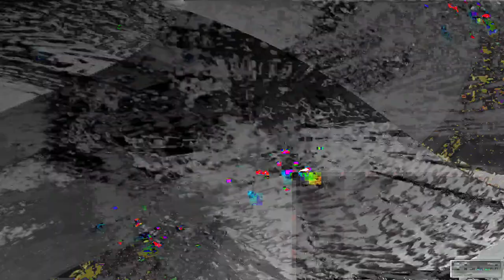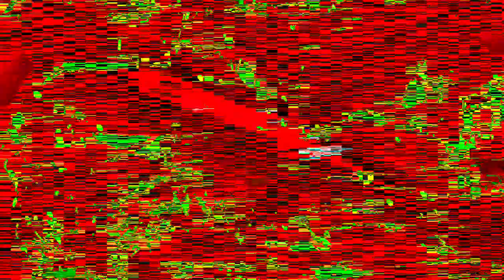[EPILEPSY WARNING] Movie 24 01 18 20h32m22s